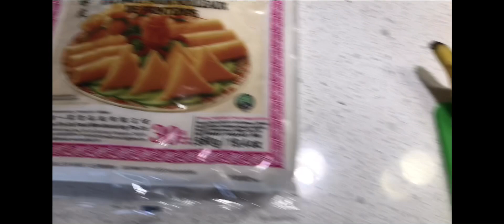Anniversary and Birthday Celebrations